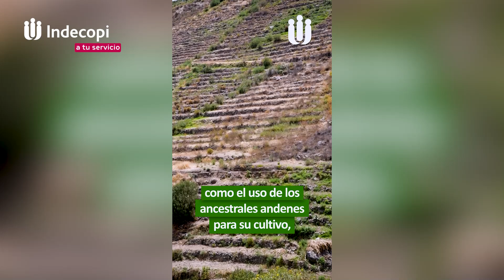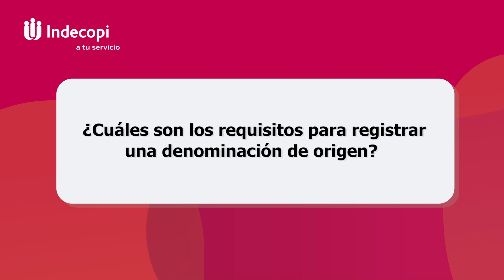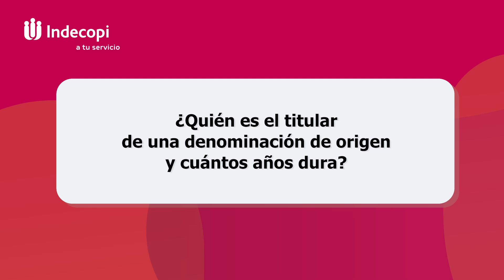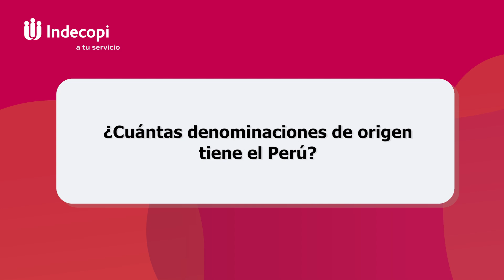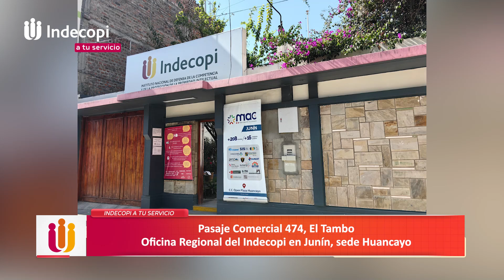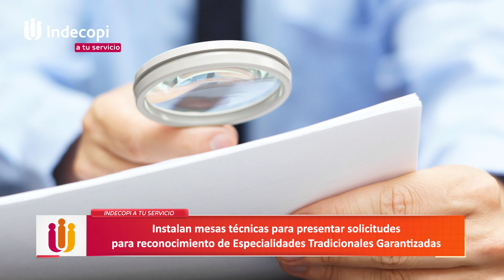Indecopi A Tu Servicio con Andina | Denominaciones de Origen y cómo son protegidas | 29/08/2024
Conoce qué son las Denominaciones de Origen y cómo son protegidas por el Indecopi. Entérate más aquí en Indecopi A Tu Servicio, programado emitido todos los días jueves al mediodía en colaboración con la Agenda Andina de Noticias.